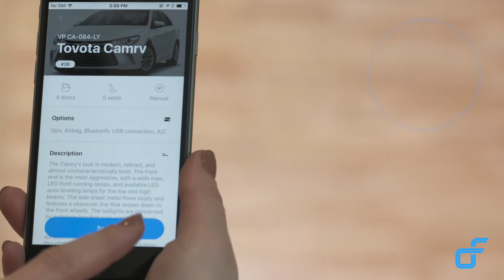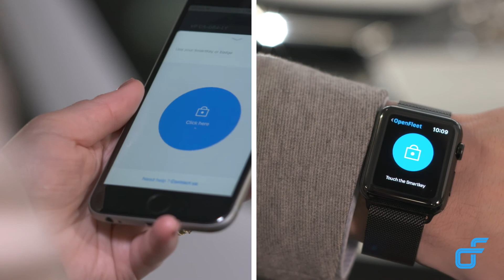OpenFleet Mode d'emploi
Olivier LeBlanc-Lussier et Bruno Armand (Directeur, Développement d'Affaires) de l'équipe OpenFleet, ont fait appel à l'équipe de Tout Voir productions pour concevoir et réaliser une vidéo «mode d'emploi» de leur produit de gestion de flotte de véhicule.

À propos d'OpenFleet :
Solutions d’autopartage pour les professionnels...
Avec la solution OpenFleet, profitez d’une technologie et des services sur mesure pour simplifier l’autopartage et la gestion de flotte de véhicules.

La satisfaction de notre client est évidente :
« Nous avons fait appel aux services de Tout Voir productions pour un projet exigeant d’un point de vue technique ET d’un point de vue délai de réalisation.

« L’équipe OpenFleet a été satisfaite en tout point par le professionnalisme de François, Diane et leur équipe et nous sommes très heureux du résultat final de notre clip vidéo. Un grand plaisir de travailler avec des passionnés dont l’expérience du métier se fait ressentir jusque sur le plateau de tournage. François et Diane savent également s’entourer des meilleurs, c’est pourquoi nous recommanderions cette société avec plaisir. »

Bruno Armand, directeur développement des affaires
Autopartage, OpenFleet - Koolicar, France

TOUT VOIR PRODUCTIONS :
En février 2017 nous avons produit 1 vidéo mode d’emploi du produit OpenFleet et qui a été diffusée au Salon de l’auto de Paris. Cette vidéo est actuellement utilisée pour démontrer, aux clients d’OpenFleet, comment utiliser leur nouveau produit.